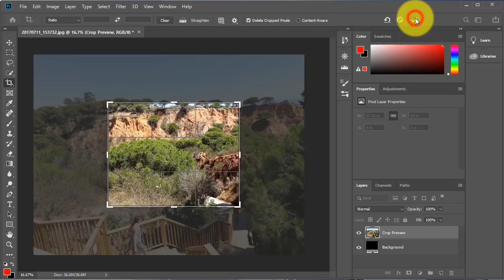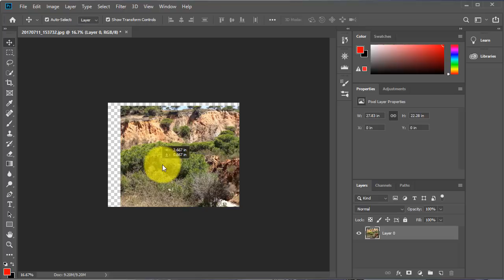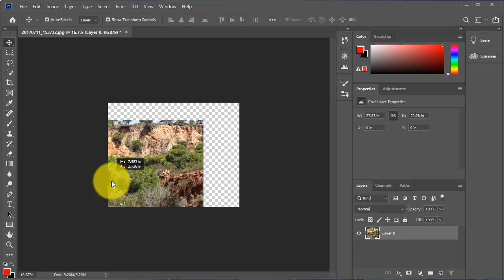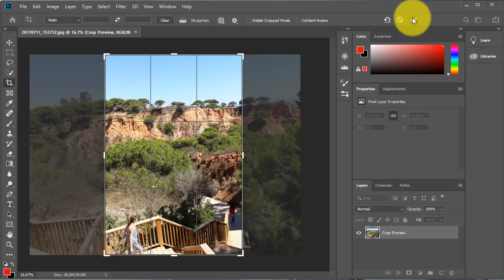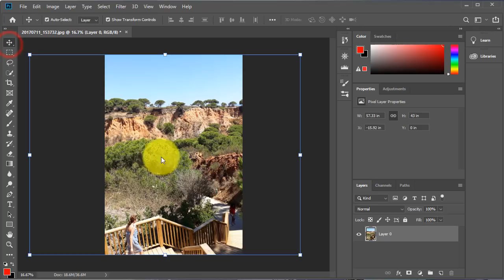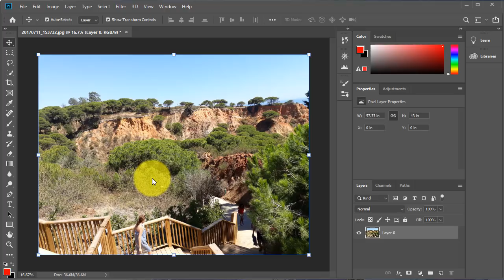Photoshop CC Tutorial for Beginners | Crop an image